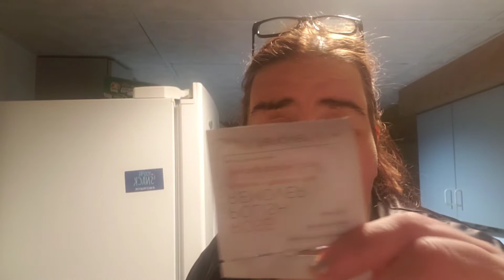Saturday Morning Sample Series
to Contact